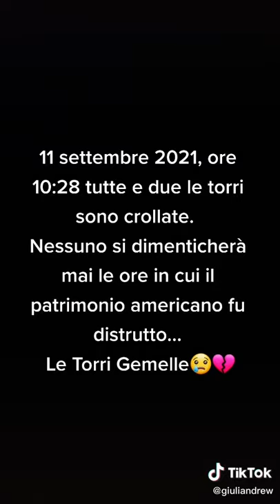11 settembre 2001, per non dimenticare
giulandrew tiktok